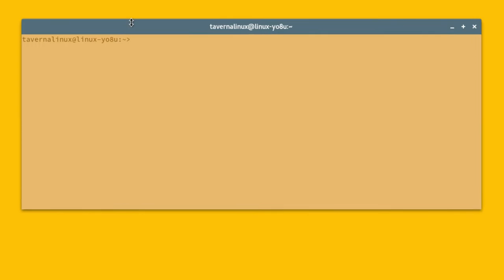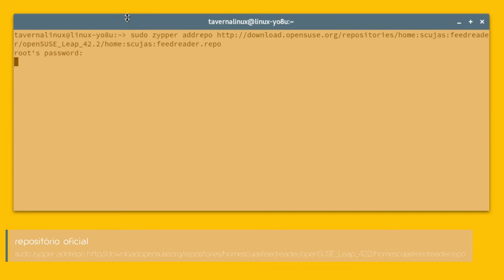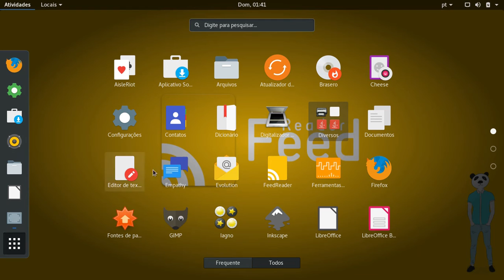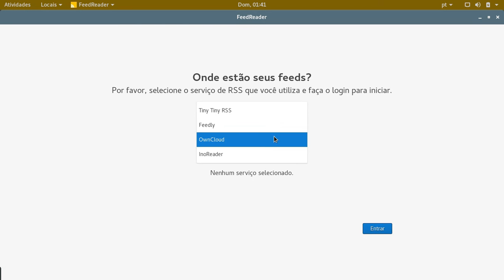FeedReader - Como Instalar no openSUSE e Derivados • Tutorial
O FeedReader é um leitor RSS moderno para desktop, ele é capaz de agregar feeds de diversos serviços online como o OwnCloud, em um único local.

Depois de adicionar e sincronizar seus feeds em um único lugar, vai perceber que ele combina todas as vantagens de serviços baseados na web e os benefícios de um aplicativo desktop.

A instalação no vídeo tutorial foi executada no openSUSE Leap 42.2, mas no post (link abaixo) você pode encontrar os repositórios para o Leap 42.1 e Tumbleweed.